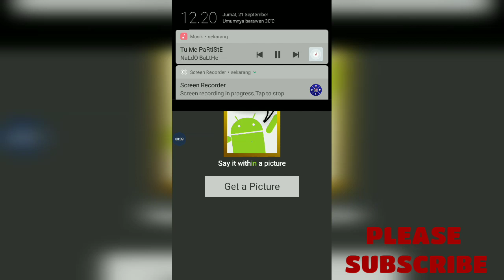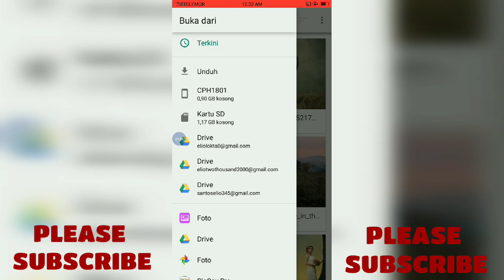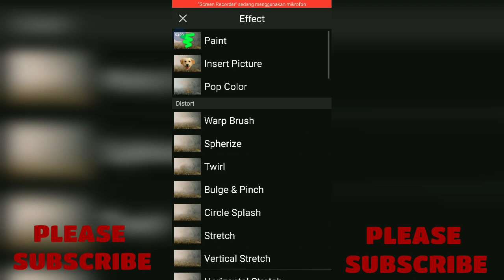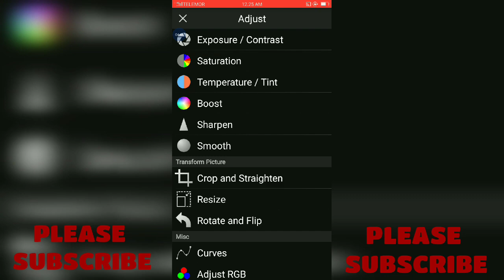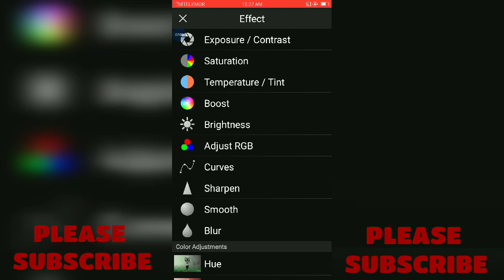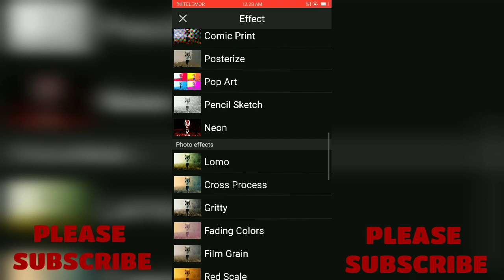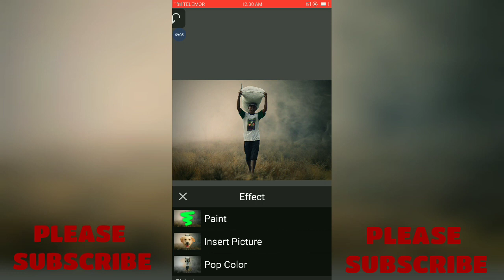Cara Manipulasi Foto Pake Picsay Pro | Belajar Mengedit Di Android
Terimakasih Semuanya.One Love❤